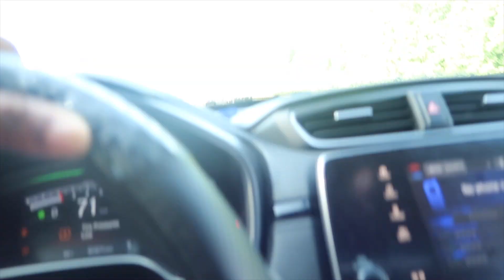STORY TIME: RECAP OF AT HOME INSEMINATION...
Feel like donating to my channel? $kaystyles91

Guys thanks so much for 4K I swear y’all are the best ...

Please tell me what y’all would like to see from The Sweet Life of Kay in NYC.

Love y’all ...

Follow @_just_jazzy_ @karter_doodie @kyroprince2019 @kyros_mom

About me, my name is Kyesha. I am a "masculine female" who has a son. I am in a relationship with a female who has 3 daughters and a son and now we are a Blended Family of 7:
Kyesha: 29
Kyro: 1 years old
Jasmine: 31
Alyssa: 13
Makayla: 11
Faith: 9
Karter: 2